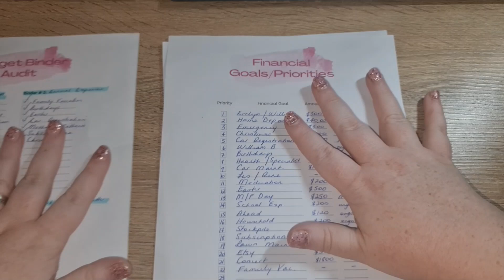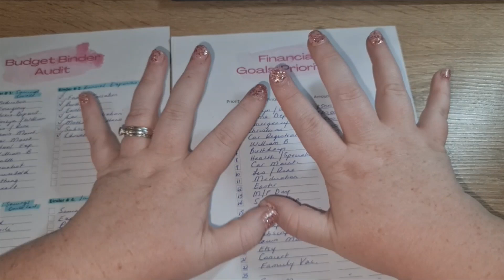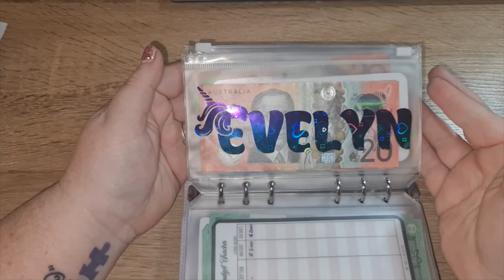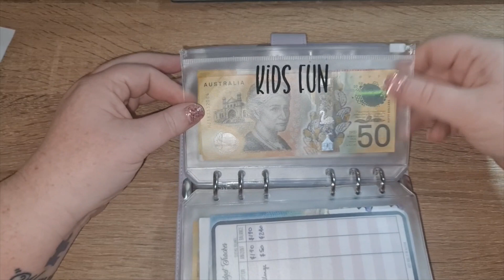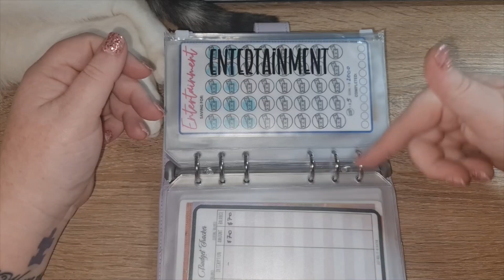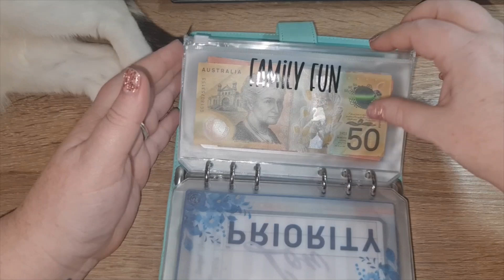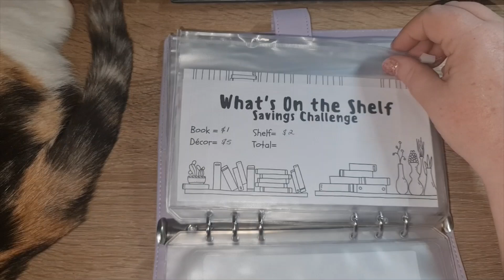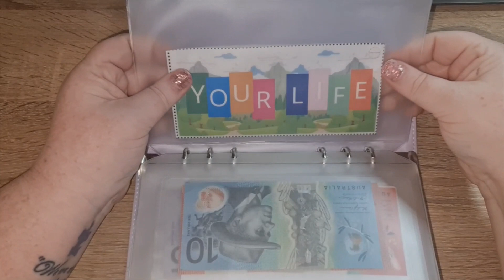Budget 101 | Budget Overhaul | New Budget Binder System Tour | 5.1.23